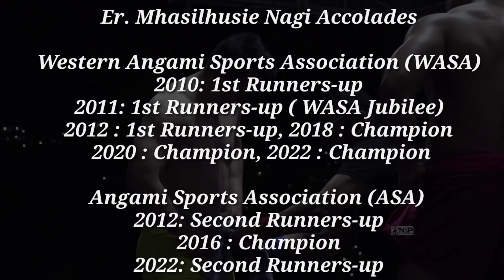One last goodbye for Naga wrestler Er. Mhasilhusie Nagi (people's champ)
One last goodbye for Er. Mhasilhusie Nagi ( people's champ)

Er. Mhasilhusie Accolades

*Western Angami Sports Association (WASA)*

2010: 1st Runners-up
2011: 1st Runners-up  ( WASA Jubilee)
2012 : 1st Runners-up
2018 : Champion
2020 : Champion
2022 : Champion

*Angami Sports Association* ASA

2012: Second Runners-up
2016 : Champion
2022: Second Runners-up

*Nagaland Wrestling Association* NWA

2018 : Second Runners-up
2022 : First Runners-up

NWA Open Championship

2013: Second Runners-up

*Hornbill International Wrestling Meet*

2019 : First Runners-up

*WRESTLEMANIA*